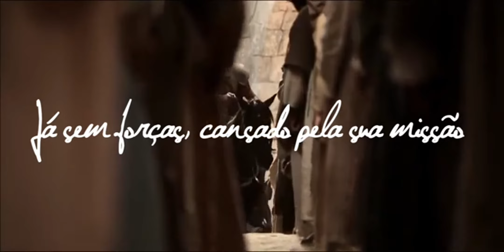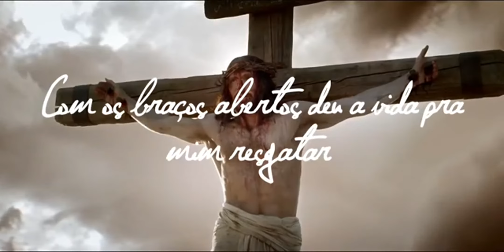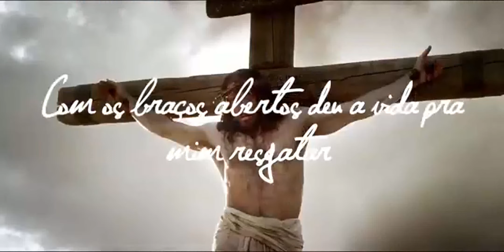Sem interesses.comerciais(3)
Apenas.para.divulgar esse grã.de cantor.gospel.Sérgio saas